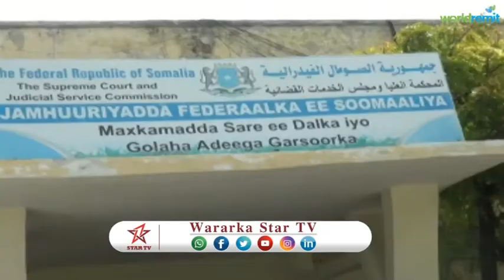DAAWO XEER ILAALIYAHA GUUD EE SOMALIYA OO TABABAR U FUREY GARSOORAYAAL